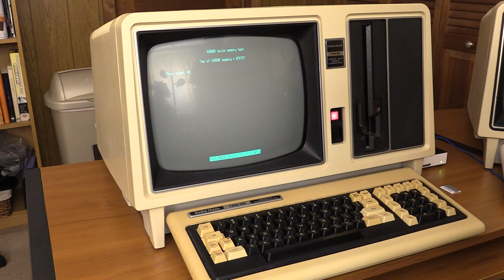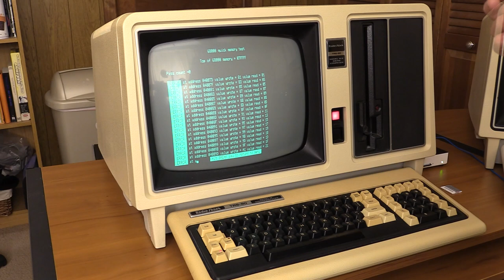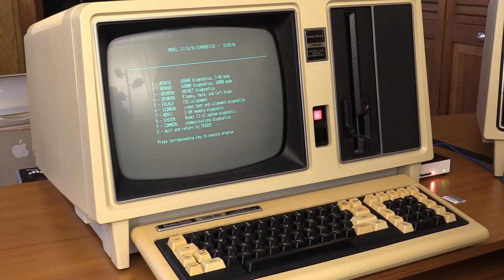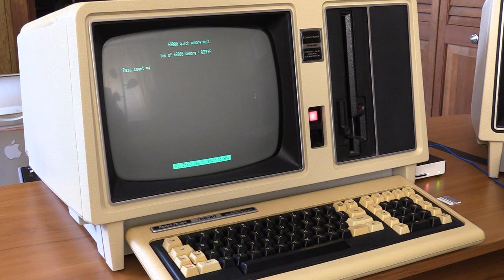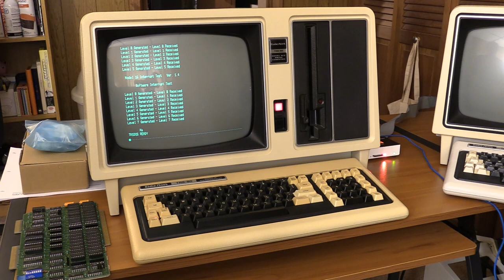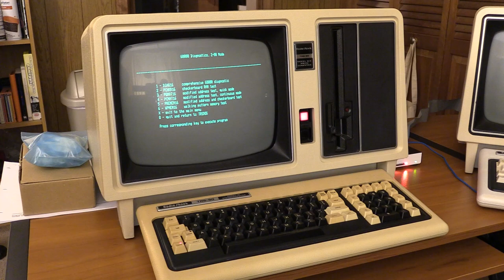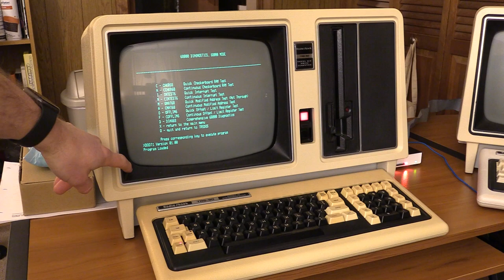TRS-80 Model 16B Restoration - 68000 CPU and Memory Cards - Part VII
The last video in my TRS-80 Model 16B restoration series.  Here I focus on the Motorola 68000 CPU board and its matching RAM boards.  Based on the issues uncovered in Part VI, I run diagnostics on the boards, perform clean-up, and try to locate the source of the issues.  I also cover the process for selecting a RAM board's location in the 68000 address space.

You can find Model II/12/16/16B/6000 software and technical documentation on Peter Cetinski's Model II Archive on GitHub

Chapters
Intro (0:00)
The Turbo Fan Turbo Fan (0:57)
A Look at the 68K Card Set (1:18)
Installing the Boards (3:36)
Running 68K Diags w/ One 256K Board (5:14)
Booting XENIX 1.3.5 Installation Disk (9:03)
Running 68K Diagnostics on the Second 256K Board (11:51)
A Look At the Failing 256K Board (13:52)
Socket Cleaning / Deox-it and a Re-Test (14:48)
Component Swap Between Working And Non-Working Boards (18:47)
Testing the Newly-Ordered RAM Chips in the Non-Working Board (22:11)
Probable Root Cause and More Diagnostics (23:33)
Configuring Memory Board Address Space Location (24:34)
Installing Second Memory Board (27:11)
Testing 512K Configuration and The 16B's Future (28:06)
Restoration Complete, Next Steps, and Outro (29:57)

I do these videos unscripted, so I apologize if the in-the-moment descriptions of things are a bit scattered.  If you have any questions/comments about this video, you can find me in any of these fine locations:

The Tandy Discord Server
The CoCoTALK! Discord Server
The TRS-80 Color Computer (CoCo) group on Facebook
The CoCo Crew Podcast group on Facebook
On the Vintage Computer Forums (vcfed.org)
The TRS-80 Models I-4/4P Group on Facebook
Tandy / Radio Shack Model II /12 / 16 / 16B / 6000 Owner's Group on Facebook
Twitter (I'm TJBChris there...)